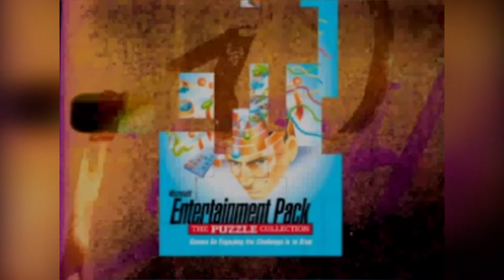Microsoft Entertainment Pack: The Puzzle Collection (1997) -- Trailer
This is one of a few "entertainment packs" that Microsoft released back in the 90's. The creator of Tetris, Alexey Pajitnov, designed some of the games featured in this pack. The video can be found on the Flight Simulator 98 CD. File name is "Puzzlem.avi"